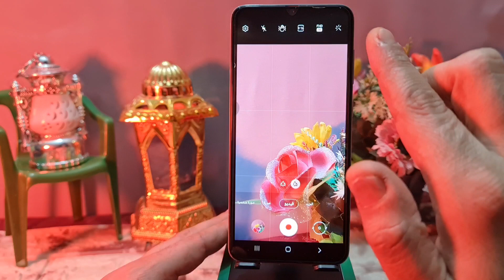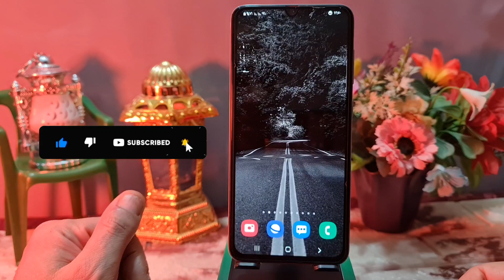ميزة في كاميرا هواتف سامسونج 📱ميزة في تصوير الفيديوهات في كاميرات سامسونج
شرح اليوم هو ميزة في كاميرا هواتف سامسونج 📱ميزة في تصوير الفيديوهات في كاميرات سامسونج